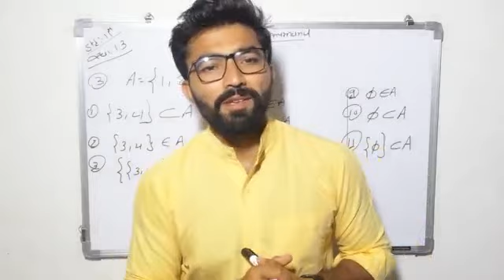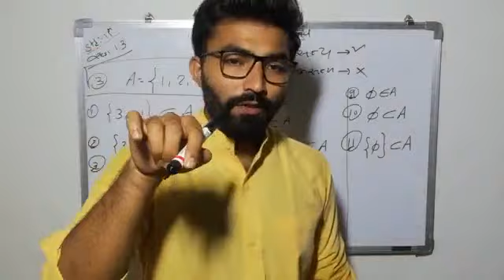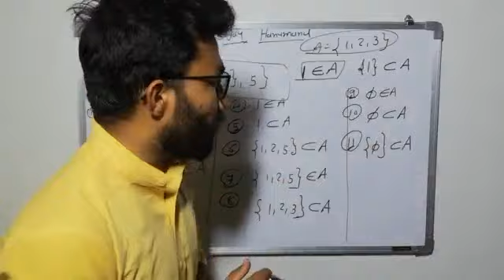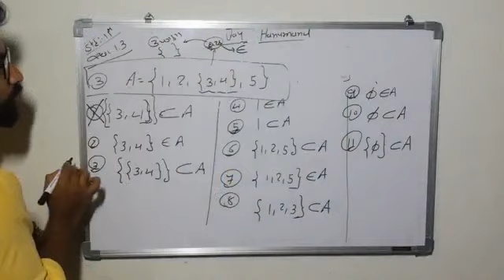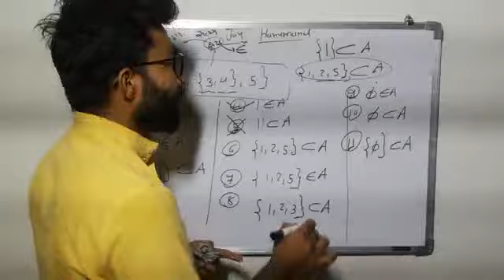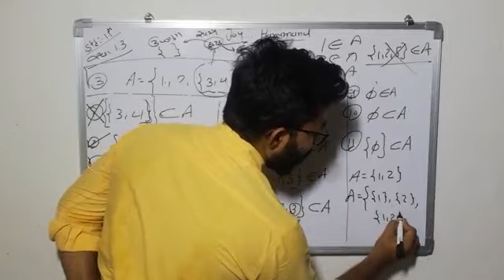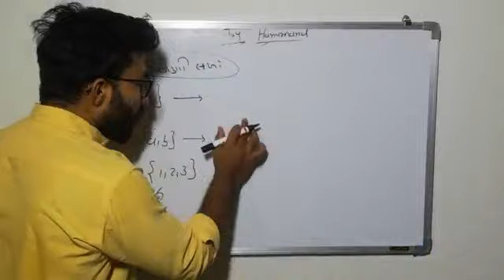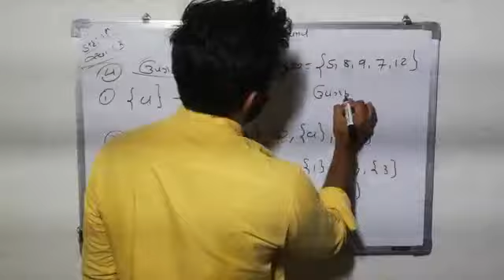Lecture-25_Std-11 ⏳Exercise_1.2⌛By Vipul Sir 🎯